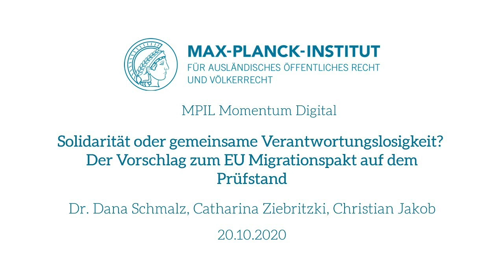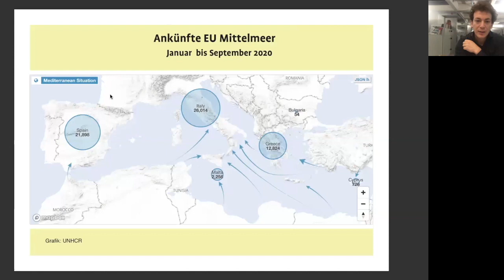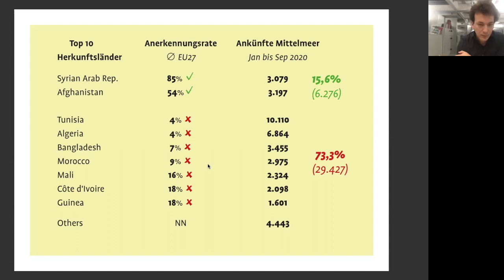MPIL Momentum Digital: Der Vorschlag zum EU-Migrationspakt auf dem Prüfstand.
Das gemeinsame Europäische Asylsystem war in den vergangenen Jahren immer weniger ein gemeinsames - und immer weniger ein funktionierendes. Die Fehler im System sind allgemein bekannt: Ineffektive Zuständigkeitsregeln, Streit um Grenzschließungen, langwierige Verfahren um Dublin-Rückführungen, unterschiedlichen Anerkennungsaussichten in den Mitgliedsstaaten („Asyllotterie“), gravierende Menschenrechtsverletzungen bei der Unterbringung insbesondere an den EU-Außengrenzen. Reformen sind dringend nötig. Verspricht der nun von der EU-Kommission vorgeschlagene Migrationspakt Besserung? Oder geht er in die ganz falsche Richtung?

Die im Entwurf enthaltenen Neuerungen möchten wir in diesem MPIL Momentum im Detail diskutieren und dabei auch alternative Vorschläge sowie Hintergründe der EU-Verhandlungen in den Blick nehmen. Es diskutieren:

- Dr. Dana Schmalz, wissenschaftliche Mitarbeiterin, Max-Planck-Institut für ausländisches öffentliches Recht und Völkerrecht

- Catharina Ziebritzki, wissenschaftliche Mitarbeiterin, Max-Planck-Institut für ausländisches öffentliches Recht und Völkerrecht

- Christian Jakob, MPIL Journalist in Residence, Max-Planck-Institut für ausländisches öffentliches Recht und Völkerrecht / Redakteur, die tageszeitung

Konzept und Umsetzung: Alexandra Kemmerer

Redaktionelle Mitarbeit: Seliem El-Sayed, Jakob Hach, Laura Kraft